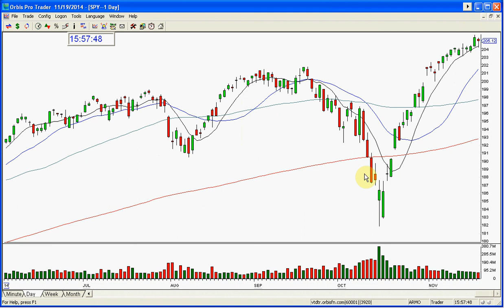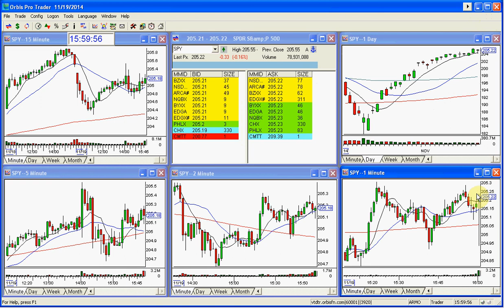SPY MARKET REVIEW 11-19-2014